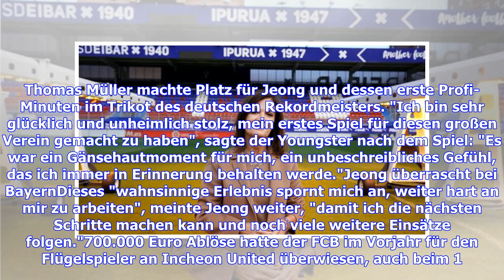FC-Bayern-Talent Woo-Yeong Jeong aus Südkorea im Porträt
Der junge Mann mit den neongrünen Schuhen war mittendrin - und wirkte dennoch ein wenig verloren. Zwischen Leon Goretzka und Joshua Kimmich ging es vor die Südkurve. Feiern mit den Bayern-Fans, ein souveränes 5:1 gegen Benfica Lissabon, ein Befreiungsschlag für den angezählten Trainer Niko Kovac. Dessen neuester Schützling trabte auf der anschließenden Runde durch die Allianz Arena hinter seinen Teamkollegen her, hielt sich vornehm im Hintergrund. Als Letzter verließ er den Rasen in Richtung Kat...